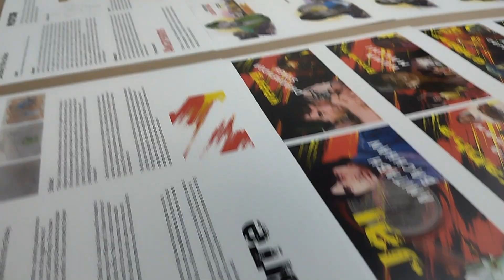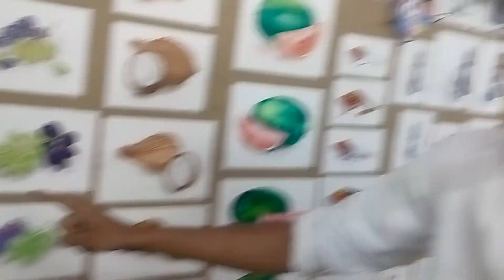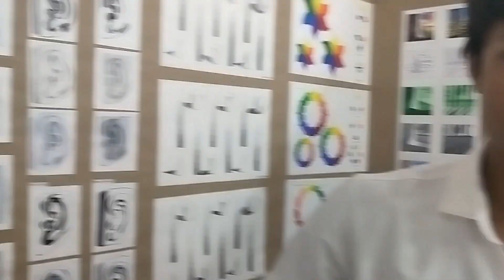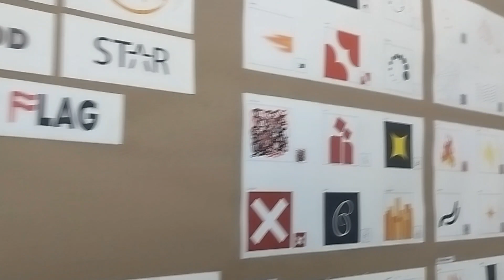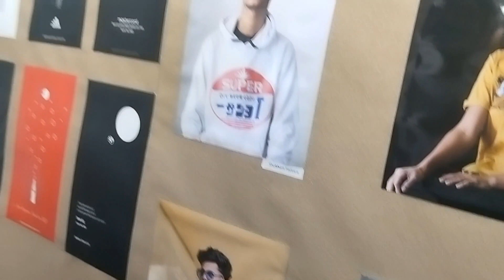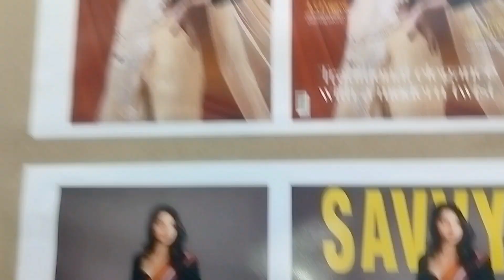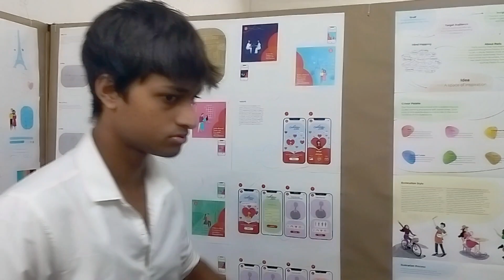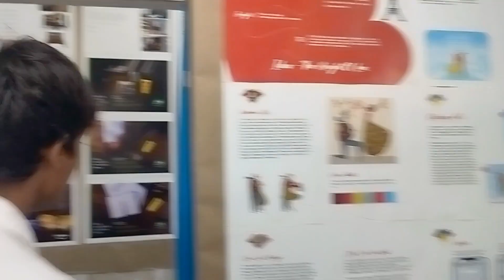Exhibition tour | Art exhibition | 2024